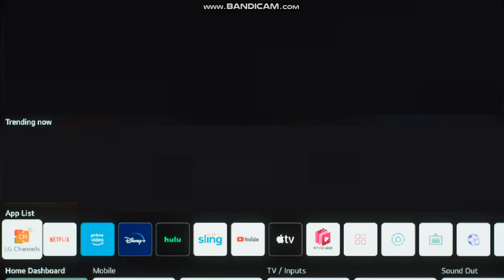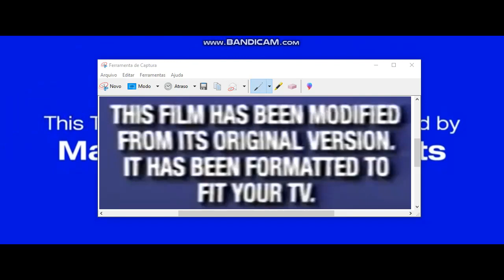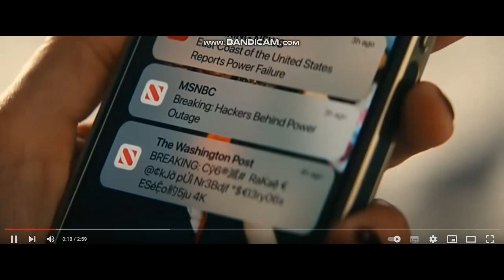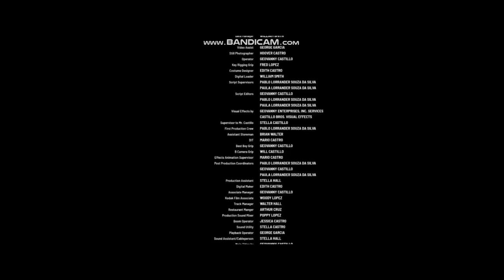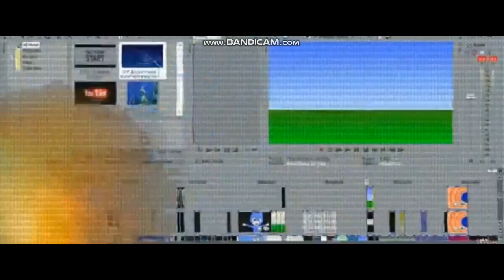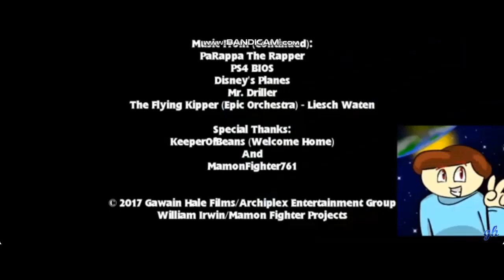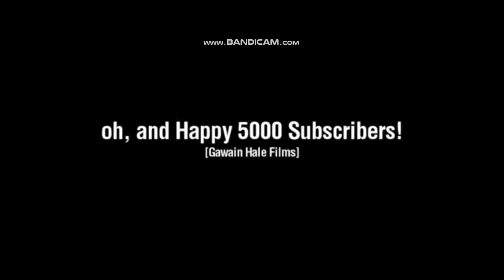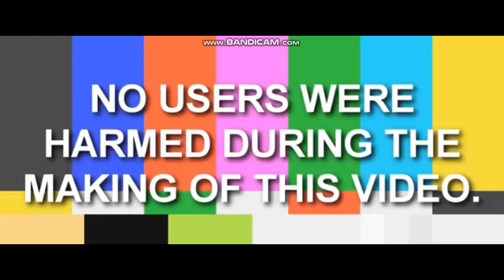2081 Two - 2081: A Disaster Odyssey - May 10, 2027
NOT RESPODING CHROME SCREEN OF DEATH BLUE SCREEN OF DEATH GOODBYE FOREVER